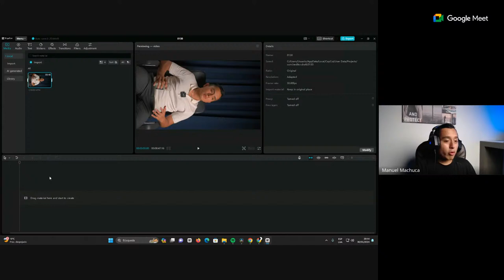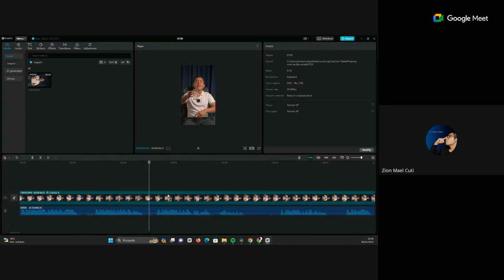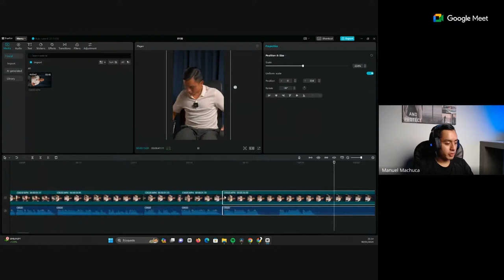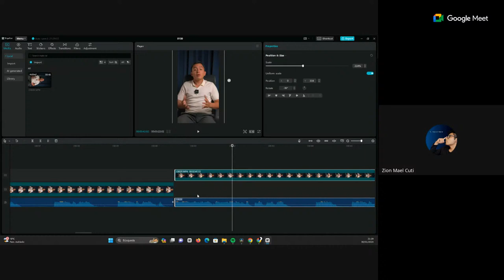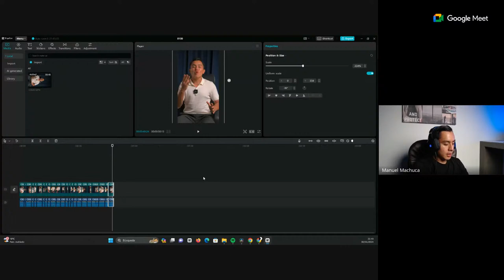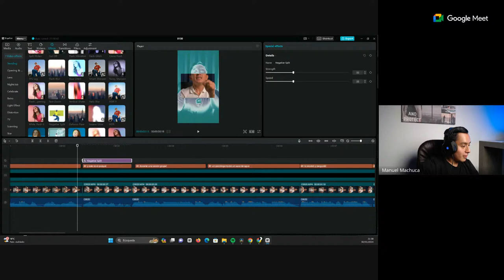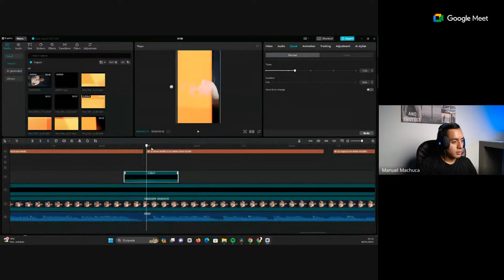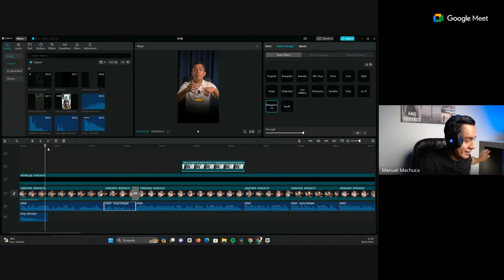MASTERCLASS DE EDICION EN CAP CUT